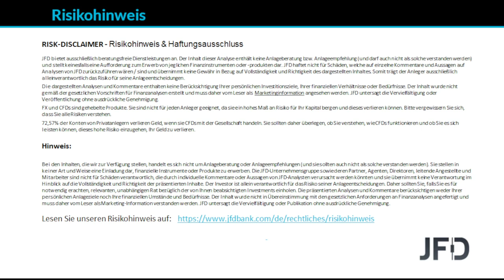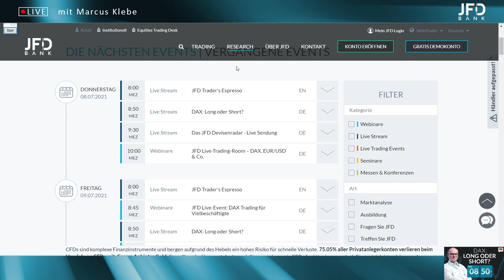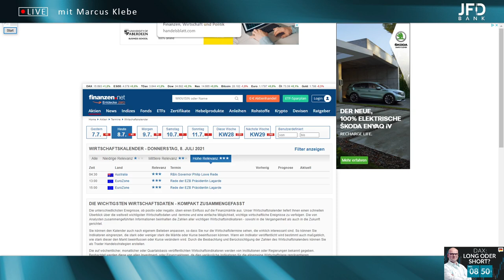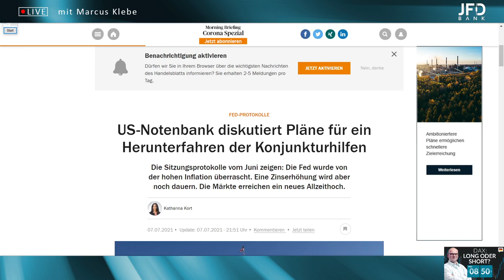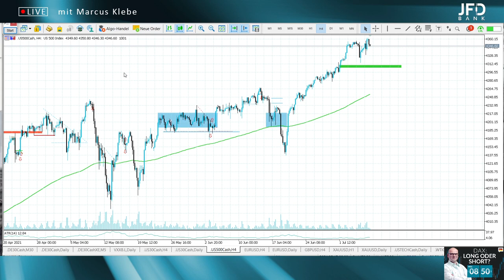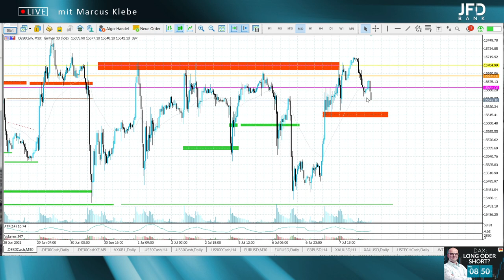Kommt endlich der Range-Breakout? - "DAX Long oder Short?" mit Marcus Klebe - 08.07.2021